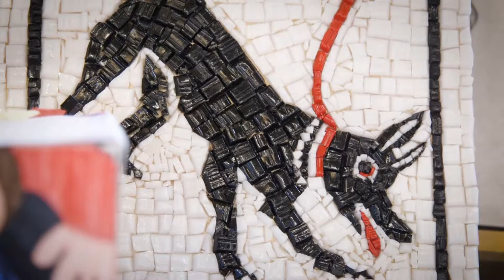Trafalgar Castle School - ART NIGHT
Art Night at Trafalgar Castle is a highly anticipated, very special evening that they wanted to share with the rest of the world - we tried to capture as much of their amazing talent as we could.